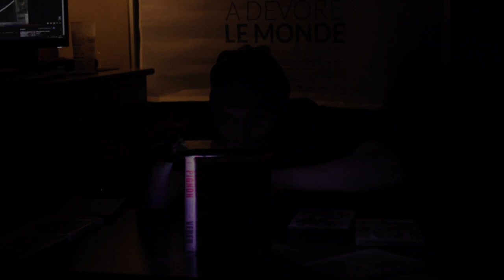TOP FILMS France 2018 : Excellente année pour le cinéma français ?